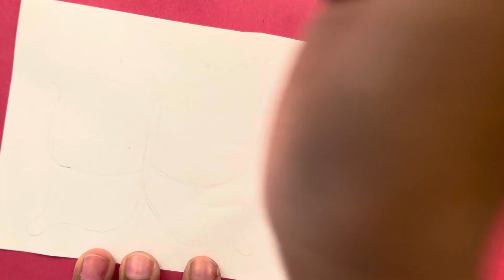How to Draw a Butterfly easy step by step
Do you want to learn how to draw a butterfly easy  for kids. It's very easy insect drawing for beginners, only follow me step by step.

I used brush pens for drawing the butterfly.